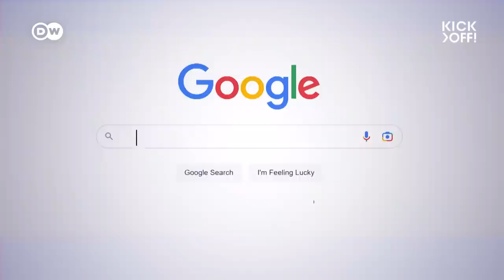HOW coaches influence the action on the pitch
The football manager is undoubtedly football's main man. The likes of Klopp, Guardiola, Ancelotti, Mourinho and Flick. But what do coaches really do during the 90 minutes when players get things done on the pitch? How can they reach their players in a noisy 80k seater? Can coaches really influence the game during the run of play? Or do they just have the best seats in the house? Let's find out...

Report: Paul Jäger
Edit: David Jacobi
Camera: Manuel Vering